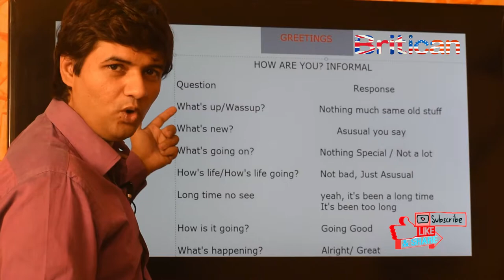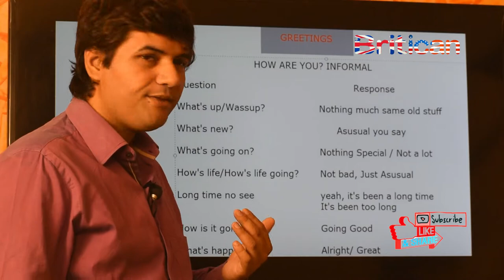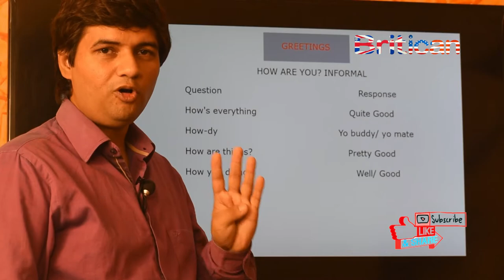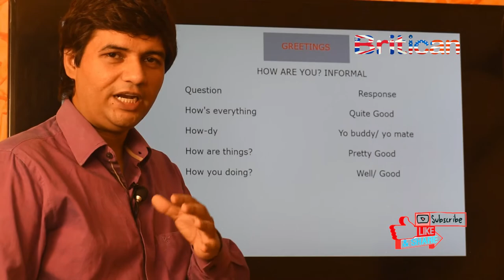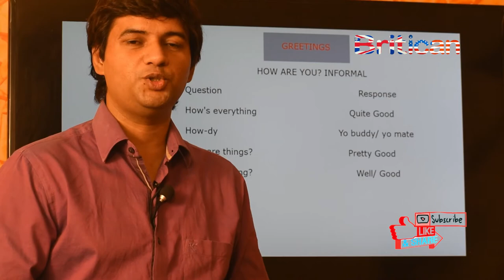Informal way of asking how are you watsup, howdy, what's going? how is life?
Learn Spoken English, free English Classes Online

our website link - We'll be happy to help you